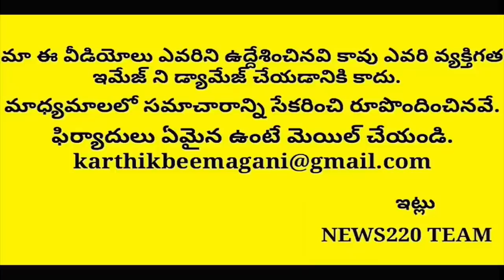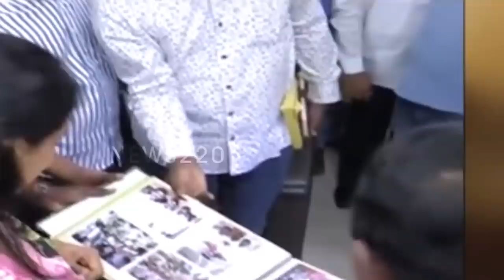Big Breaking: Jagan Reacted On Ys Sharmila Incident..? Viral Ap News | Telugu | Ysrcp